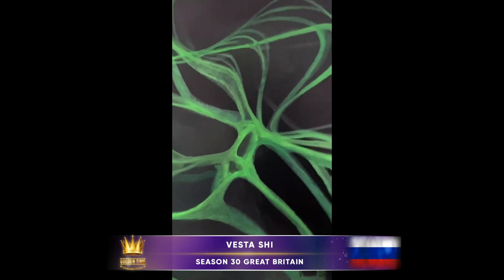Golden Time Talent | 30 Season | Vesta Shi | PAINTING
Имя участника или коллектив: Vesta Shi

Страна: Russia

Город: Nizhniy Novgorod

Название конкурсной работы: Energy Nature

Размеры работы: 100, 70,2 cm

Материал исполнения: Acryl. Canvas

Технология изготовления: Abstract painting

История создания работы: My name is Vesta Shi, I am a professional artist from Russia. I work in my workshop every day! I am an artist with an active position. I love to travel the world, I take part in exhibitions and competitions all over the world! I prefer to work with acrylic paints in my author's style "metamorphosis" in the style of abstraction. I disassemble the entire image into structure and fibers.
I am interested in patterns of events, interconnections, neural networks and energy visualization. This painting symbolizes the energy of nature, the forest, fresh air! That's how I see her! The energy of nature is very strong and able to heal! For me, there is a lot of mysterious and unattainable in nature, so there are intertwinings and confusion in the picture. Nature is associated with greenery, plants, I want to maintain clean greenery and take care of it, because it protects us and gives us strength!

Номинация: Живопись

30 Season

Участие в других конкурсах и фестивалях / творческие достижения: 2018 - Exhibition of works in Russia in Nizhny Novgorod
2019 - Exhibition in Moscow
2019 - Vesta Shi was among the best contemporary artists in the world according to the 25 galleries and museums of America of the American Art Awards 2019 competition
2020 - exhibition in Moscow "All you need is Art"
2020 - my works were selected for the festival of sacred art in France.
2021 - International 3D Online Exhibition in Moscow.
2021 - Festival of Sacred Art in France. Winner in the nomination "Energy of Contemporary Art" (Tokyo)